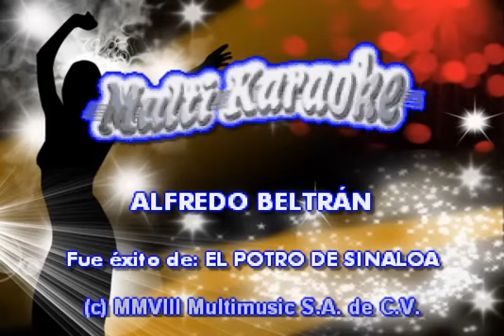ALFREDO BELTRAN KARAOKE EL POTRO DE SINALOA